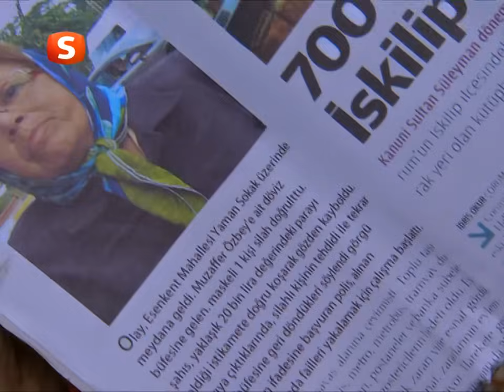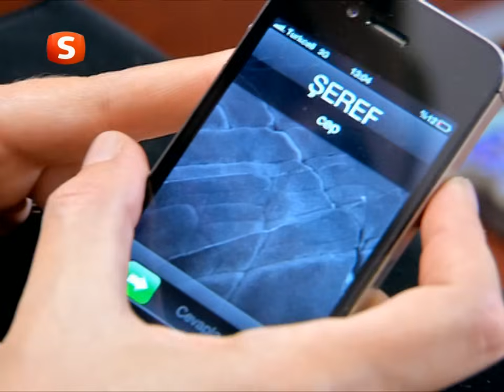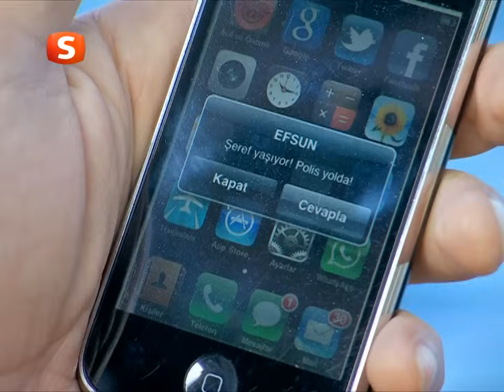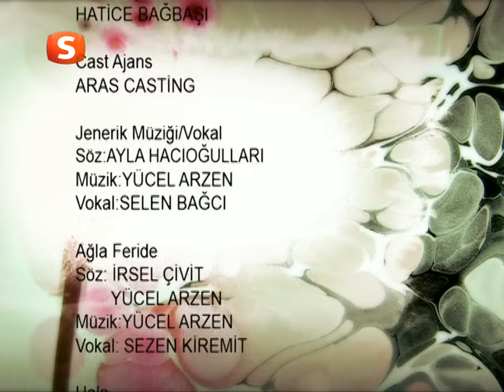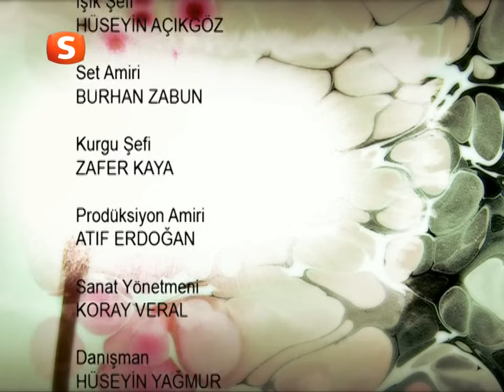91.Bölüm - Farklı Desenler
Farklı Desenler heyecan ve duygu dolu 91. bölümüyle ekrana geliyor...